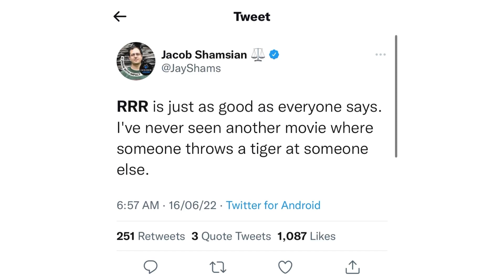American Film Critics still mesmerized by RRR | SS Rajamouli, Ram Charan, NTR, Alia Bhatt, Ajay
RRR and American movies fans and film critics continue their love affair.. Watch  over critics  praise SS Rajamouli’s film starring Ram Charan, NTR Jr, Alia Bhatt and Ajay Devgun.

Reviewers in the video:
Flaccid Phoenix